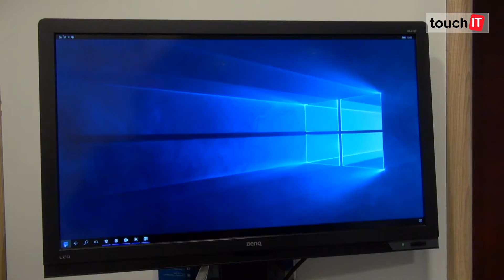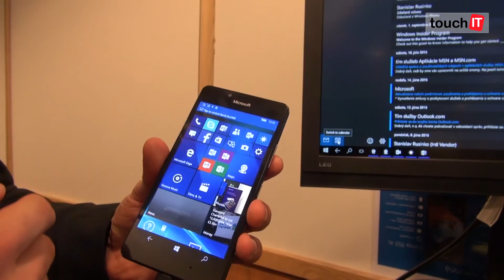Microsoft Lumia 950XL a funkcia Continuum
Pozrite si predstavenie možností telefónu Lumia 950XL a funkcie Microsoft Continum